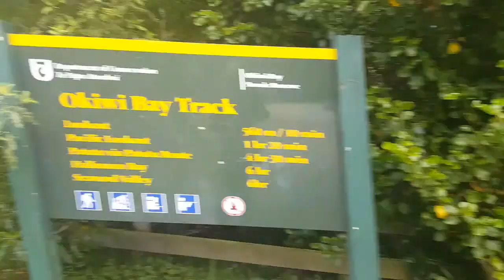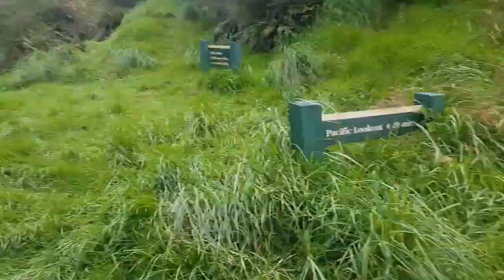New Zealand - South Island - Okiwi Bay Hike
Jabbering and tramping and all things Madventure-like on the New Zealand coast! (Pardon my complaints over my hangover...)